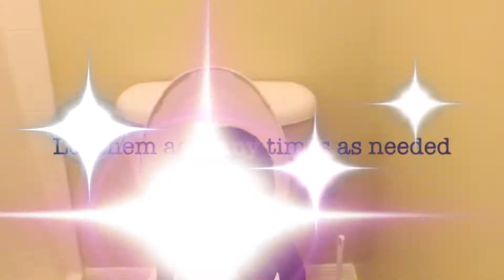How to potty train in ONE day!!!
Update 8 years later- Robby has been potty trained since the day of recording this. He has never had an accident! Stay consistent and follow the video. You got this!

Join us as we explore the outdoors camping, hiking fishing, and more in our brand new used RV! Blackpeoplecamptoo!

ABOUT MY CHANNEL:
Hi! I’m Diamond. On my channel, you will find Entrepreneurship, travel, camping, and more. I love sharing life without working a 9-5 and showing people the freedom that's available to them! I realized I could retire myself once I stopped following the “Norm”

My mission is to help aspiring entrepreneurs with jobs, kids but no daycare, etc.. to think outside the box and live! I hope to be a blessing to all through my channel.

Equipment:
DJI Osmo
Canon T6i
Canon T3i
iPhone 12